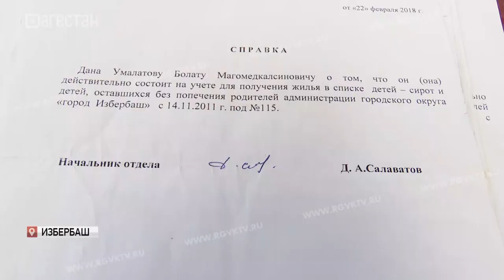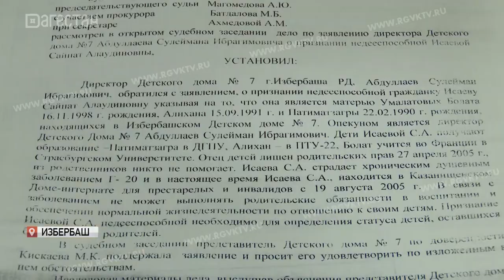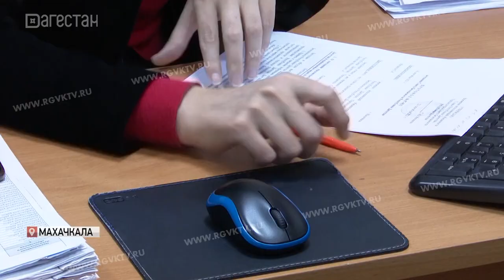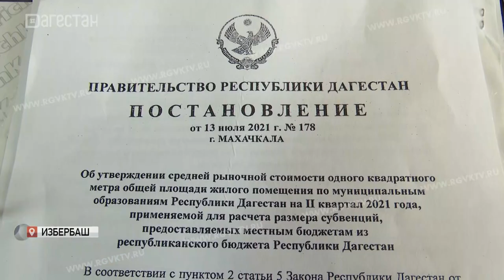10 лет дети-сироты не могут получить квартиры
Герои нашего следующего сюжета - воспитанники Избербашского детского дома. Вот уже 10 лет они не могут получить положенные им квартиры. В очереди 186 человек. И это только в Избербаше. Всего в регионе заветные квадратные метры ждут порядка 3 тысяч воспитанников детских домов. Почему очередь до всех никак не дойдет, и как будут решать проблему?